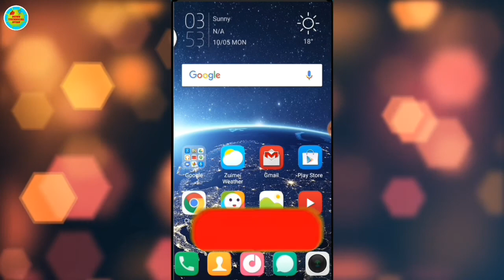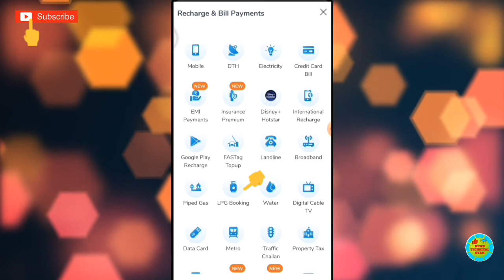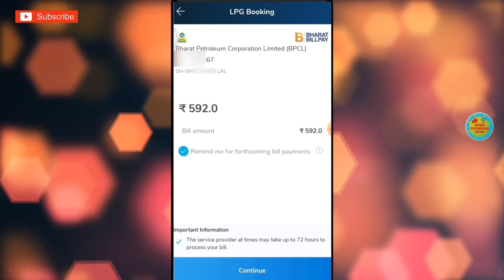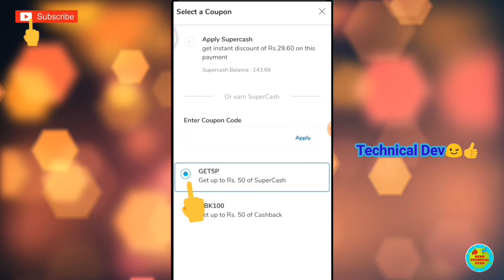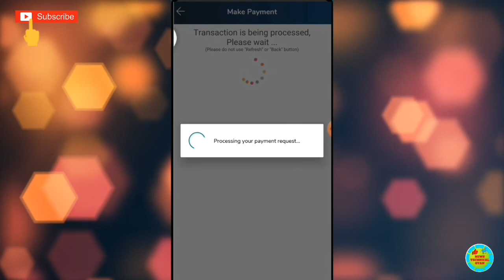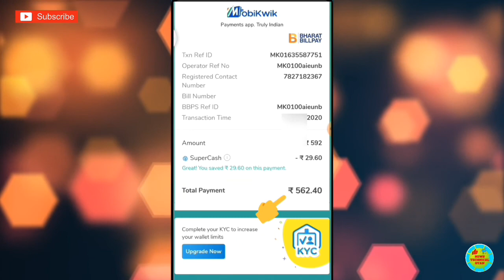भारत गैस Booking Online कैसे करें। How to Book Bharat Gas Online। Mobikwik से भारत गैस कैसे बुक करे?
3. भारत गैस बुक करे बिना रजिस्टर मोबाइल नंबर के( चाहे मोबाइल नंबर रजिस्टर हो या ना हो)

4. घर बैठे Gas Agency में बिना Mobile Number Registar किए अपना Gas Cylinder कैसे Book करें?

5. WhatsApp से भारत गैस कैसे बुक करें? How To Book BharatGas on WhatsApp। गैस WhatsApp से कैसे बुक करे।

2. इंडियन गैस एजेन्सी  में रजिस्टर मोबाइल नंबर ऐसे चेंज करे अगर पुराना मोबाइल नंबर बंद हो गया है👇

4.इंडियन गैस एजेंसी में अपना मोबाइल नंबर रजिस्टर कैसे करें?How 2 Change mobile number in LPG Conection(नया तरीका)

5.इंडियन गैस SMS से कैसे बुक करे? SMS से Indane गैस कैसे बुक करे? How to Book Indane/LPG Gas By SMS? 🤔

6.इंडियन गैस बुक करो बिना रजिस्टर मोबाइल नंबर के ! रजिस्टर Mobile Number ke bina indane Gas Book कैसे?

37
Bharat Gas Online Booking
kaise kare  | how to book bharat gas online easy
way, bharat gas booking online, bharat gas online
book kaise kare, how to book bharat gas cylinder on